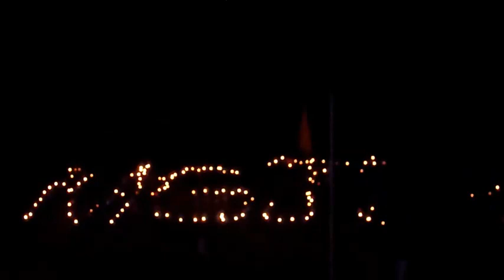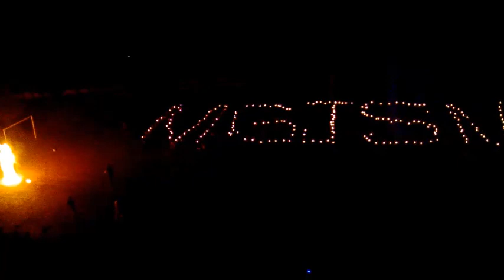MGJSM LUMINA 2014